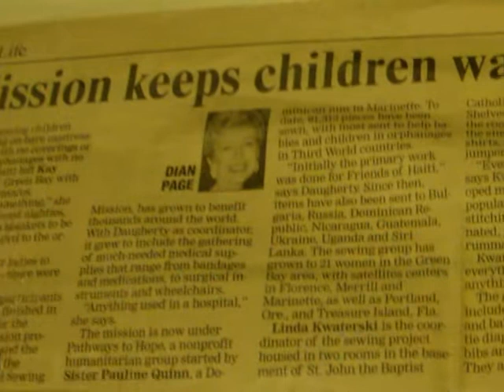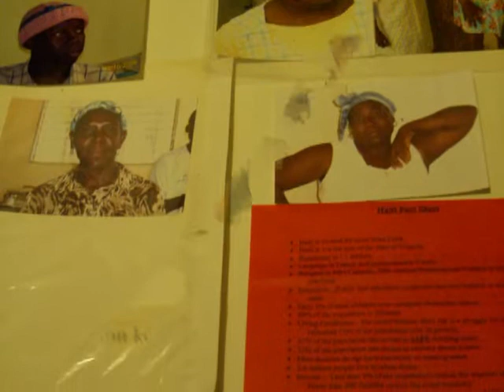green bay mission support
A group of women gather each tuesday and thursday to sew clothing and other items that are deperatley needed by children and adults in many countries. Some of the items that are sewn are: baby gowns, diapers, children's clothing, blankets, and backpacks!

FAITHFUL volunteers transport, sort, and organize medical supplies in preparation for the shipment of these much needed items to places around the world!